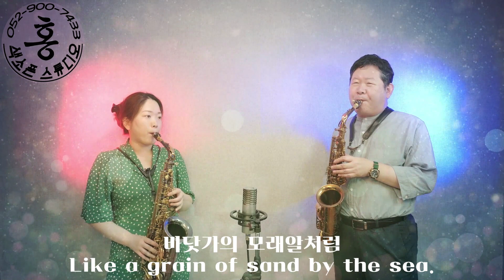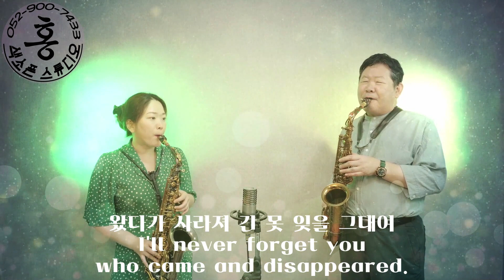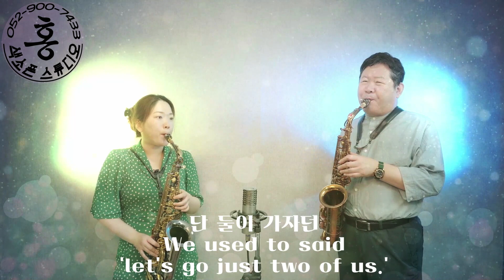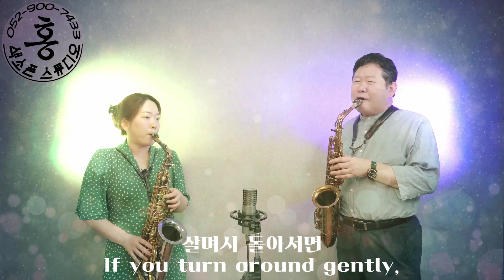[KOR/ENG]바닷가의 추억(키보이스)알토색소폰듀엣 커버 홍영환&홍지혜 | SAXOPHONE DUET COVER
키보이스의 바닷가의 추억을
홍영환 원장님과 저의 듀엣버전으로
업로드합니다.
고운 멜로디와 배음이
여름노래답게 참 좋네요^-^

tip! 색소폰세팅
홍지혜)
캐논볼 알토 A5-BL
유진루소알토
메탈마우스피스7호
로브너 알토 메탈용 리가춰
fibracell medium

홍영환)
캐논볼 알토 AVR-L
조디재즈알토
메탈마우스피스7호반
루이스 알토 메탈용 리가춰
루이스 리드 2 1/2호

감상해주셔서 감사합니다 :)
꾸준히 업로드 할게요 ~